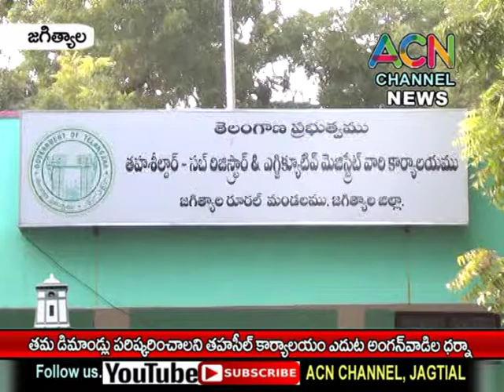జగిత్యాల : తమ డిమాండ్ల పరిష్కారం కై తహసీల్ కార్యాలయం ఎదుట అంగన్వాడీ ల ధర్నా